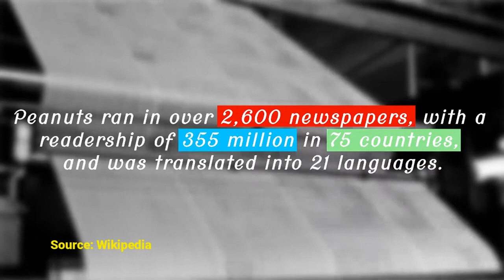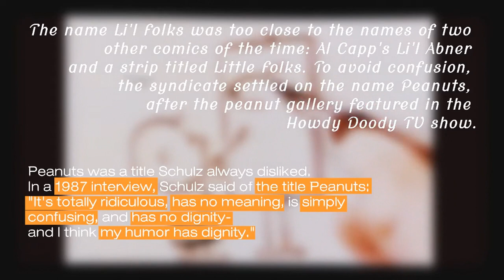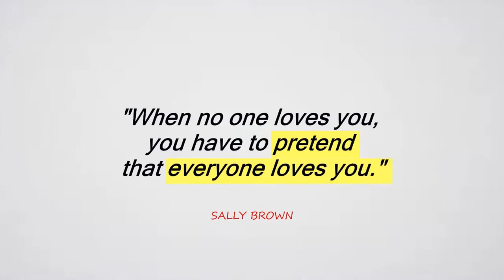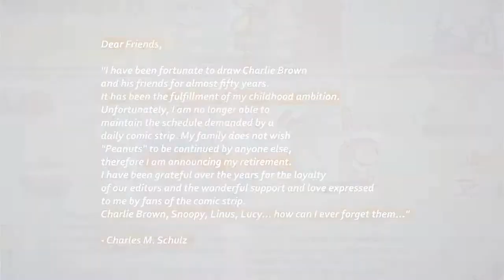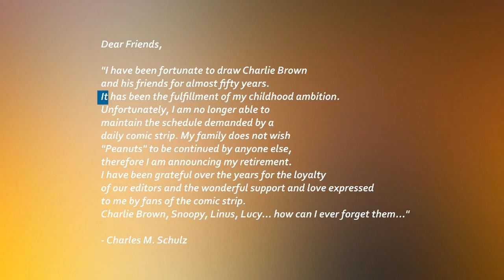What Makes 'A Charlie Brown Christmas' One of The Most Memorable Works of Art in Animation History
This is a remake of a video I uploaded 5 years ago, on Mar 12, 2017.
The video is private now, but I have remastered it to the best of my ability, and improved some things. Hope you enjoy.

Verse of the Day (as related to the topic of this video):
"I have fought the good fight, I have finished the race, I have kept the faith.”
- 2 Timothy 4:7 (ESV)